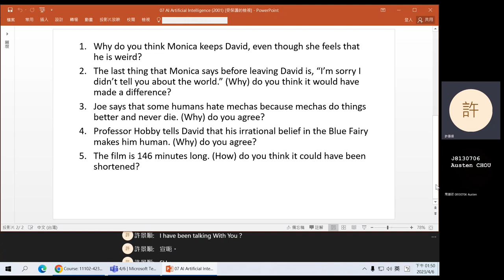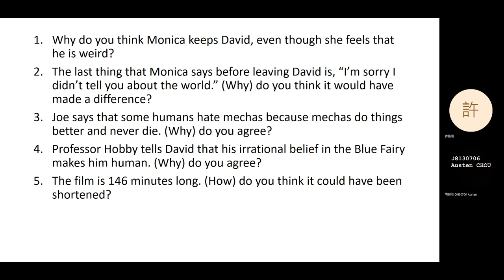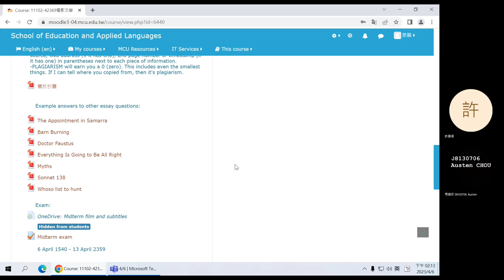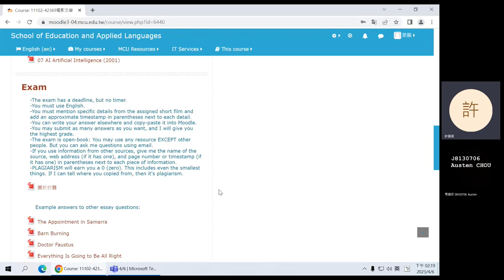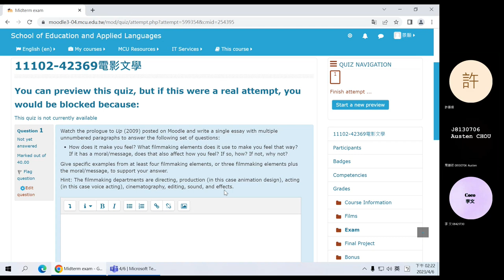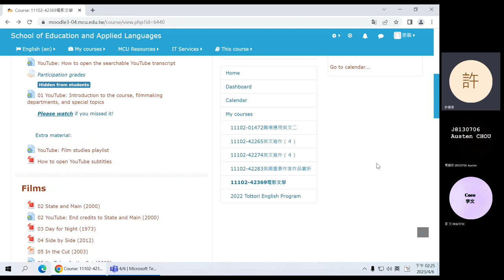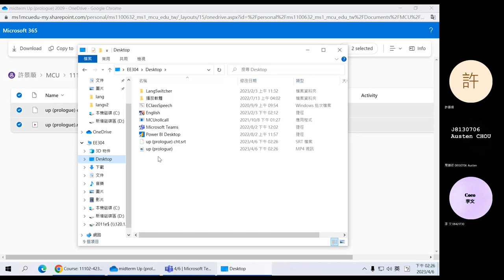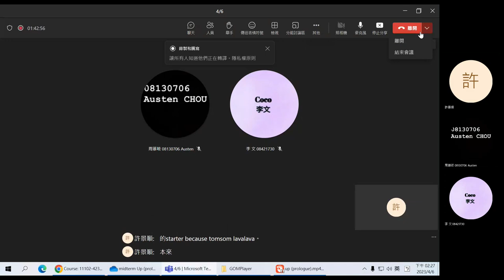2023 Spring: Film Literature - 08 AI Artificial Intelligence (2001, dir. Spielberg) and midterm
Discussion of Steven Spielberg's AI Artificial Intelligence (2001) and introduction to the midterm exam. Technical issues with the subtitles; you can turn on YouTube's automatic subtitles.
1:02 Question 1
4:31 Question 2
9:53 Question 3
13:02 Question 4
16:48 Question 5
22:53 Midterm exam